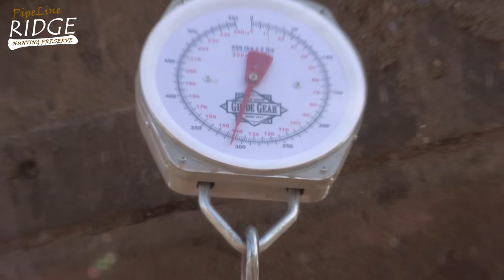BEAR HUNTING-Big Black Bear With Bow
Co-host Mark Knight is BEAR HUNTING at Blueberry hill outfitters in Canada. Mark takes a Big Black Bear with his Bow. This bear was the 21st bear Mark seen on this hunt.